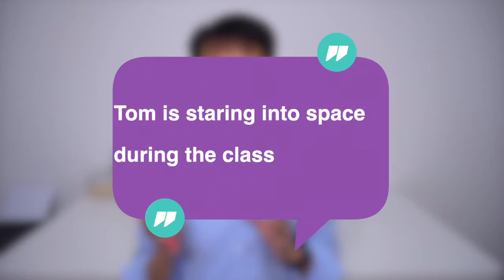“发呆”用英文怎么说？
当你在学习，工作或是休息的时候有没有经常发呆呢？本期和你分享“发呆”英文怎么说! ❤️